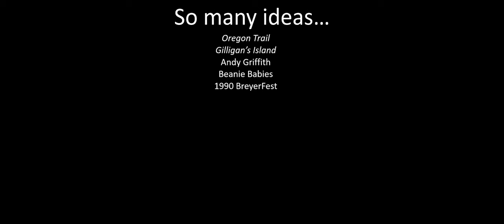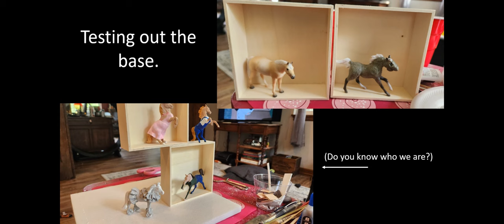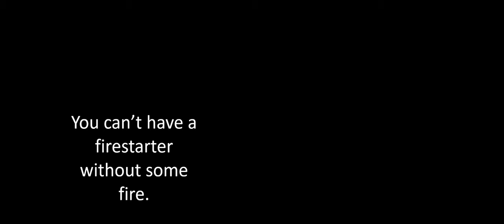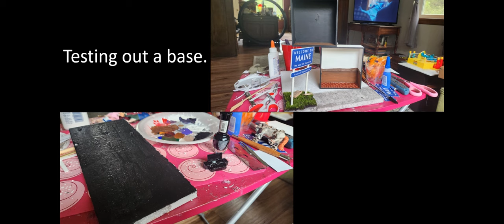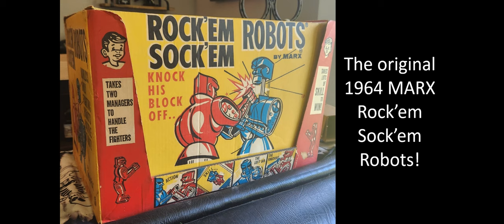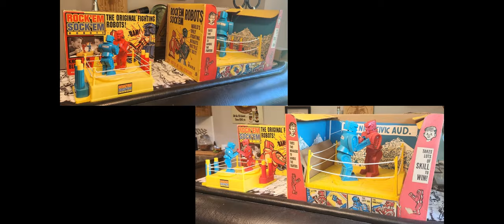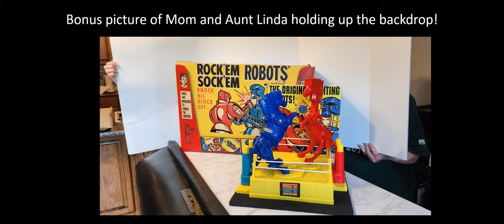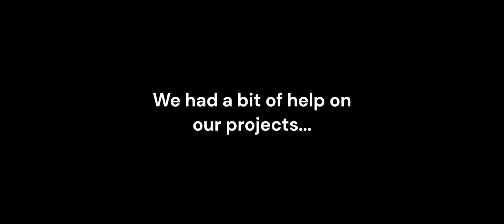2024 BreyerFest Diorama Contest Entry REVEAL!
Hey Everyone!

Today, I want to show off the diorama projects that Mom and I have been working so hard on for the past couple months! We each came up with a piece of pop culture that we were so excited to turn into a popping diorama! You'll get to see our progress-- including a MAJOR art fail. Lol! You'll also hear our entry descriptions and see our official entry photos!